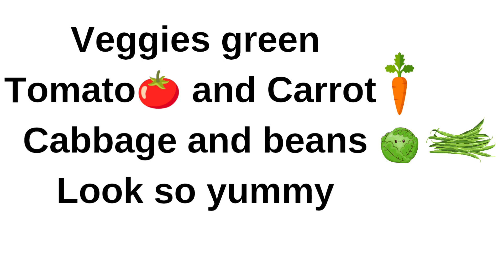Vegetables and Fruits Poem for kids | Yummy Adventures: Fruits and Vegetables Poem for Kids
Description:
Join us on a delightful journey through the world of fruits and vegetables with our engaging and educational poem for kids! 🍏🥕 This colorful and fun rhyme introduces children to a variety of fruits and vegetables, teaching them their names, colors, and the importance of healthy eating. Watch your little ones learn, sing, and dance their way to a nutritious plate while having a blast.

1. Fruits and vegetables poem
2. Kids' healthy eating rhyme
3. Educational food poem
4. Fun learning for children
5. Fruit and vegetable names
6. Colorful food education
7. Nutritious diet for kids
8. Healthy eating habits
9. Food awareness for children
10. Fun kids' nutrition
11. Sing-along food poem
12. Children's health education
13. Food group awareness
14. Kid-friendly diet
15. Eating colorful foods
16. Poem for young learners
17. Food education for kids
18. Fun with fruits and vegetables
19. Rhyme about nutrition
20. Wholesome kids' education